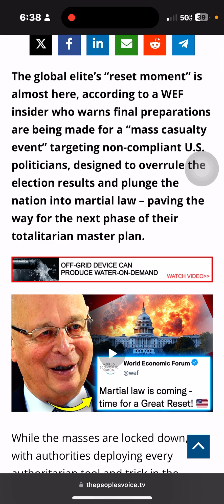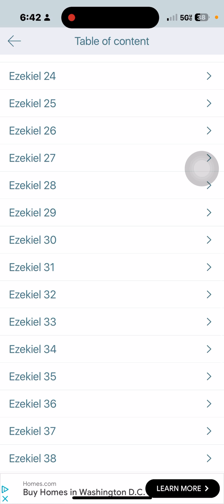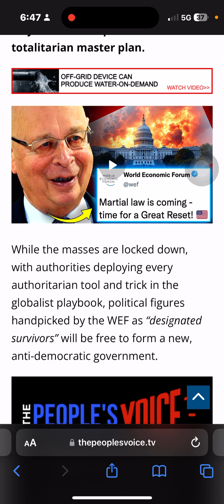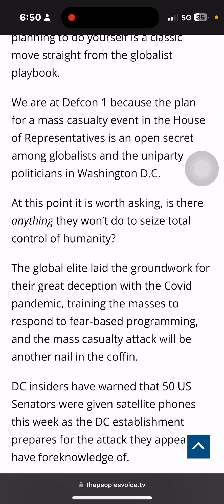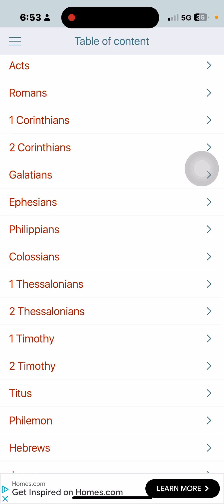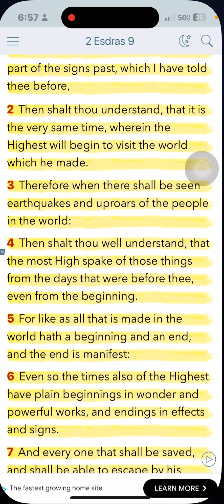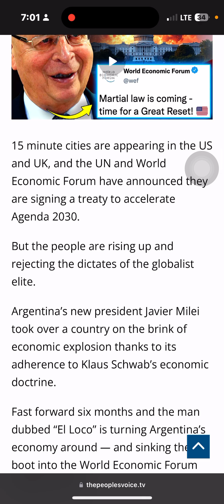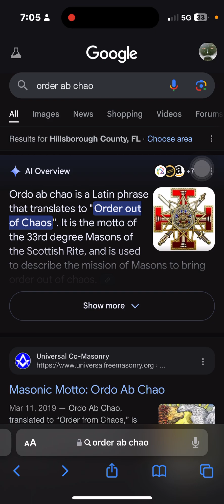The Lord is showing more & more we’re at end of this man Kingdom ! TIMES ARE AT HAND 🆘🆘